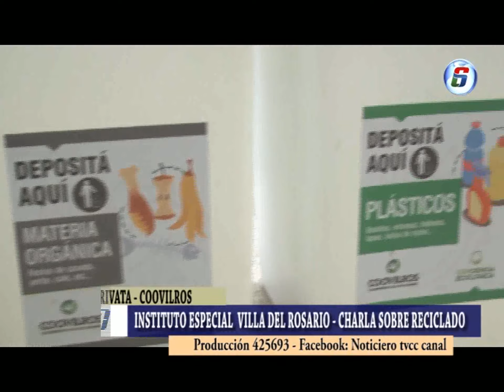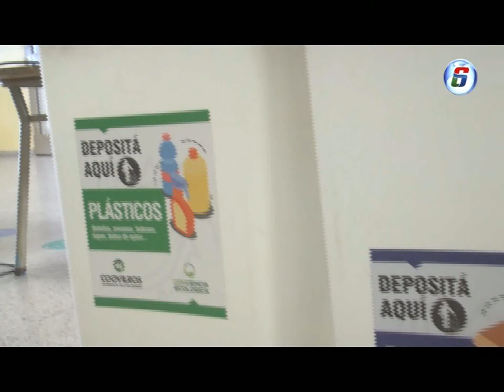MEDIO AMBIENTE INSTITUTO ESPECIAL VILLA DEL ROSARIO CHARLA SOBRE RECICLADO